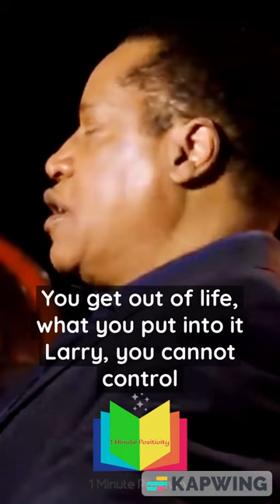Larry Elder- "HARD WORK is the key of Success"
. Thanks to Ben Shapiro for this video!
. Ben Shapiro is a renowned conservative Political pundit, syndicated columnist , Lawyer and NYT bestselling Author!
He is Editor Emeritus of News and Opinion site the Daily wire and Host of the Popular video Podcast,
Here you can Watch all Shorts videos of Ben Shapiro's Podcast and find clips of his media appearances , along with his college tour speeches and Q&As.